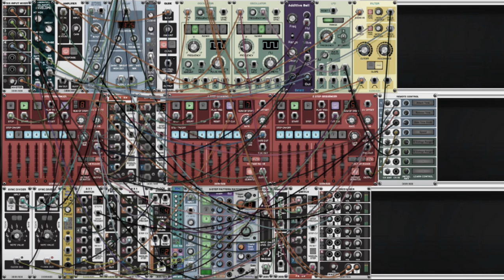Voltage Modular : Pattern Ratcheter + Velocity Envelope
A rhythm i made as a test for my latest acquisitions for Cherry Audio's Voltage Modular: velocity envelope and pattern ratcheter.

A rhythm backing track with still plenty of space for my guitar !

The power of odd numbers. I am switching between two sequencers, one 8 steps of eighth notes and one 7steps of sixteenth notes. The switch goes on a 5 steps cycle with 1 step of silence.
Envelope attack and release modulated thanks to the Remote Control module, a must have for Voltage Modular.